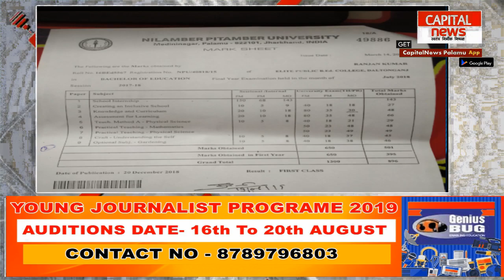बिना पासिंग मार्क लाये छात्र फ़र्स्ट डिवीजन से हुआ पास, अब काट रहा NPU का चक्कर, कोर्ट जाने की तैयारी